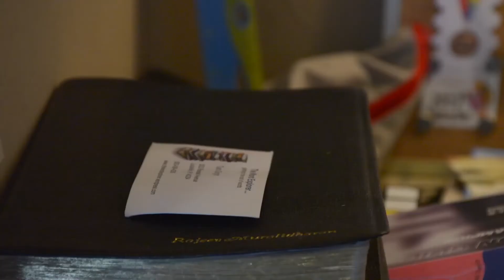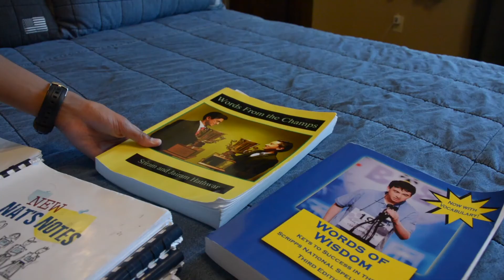Edmond speller places second at national spelling bee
Although he didn't win the Scripps National Spelling Bee, Rohan Rajeev says he will never forget the experience.